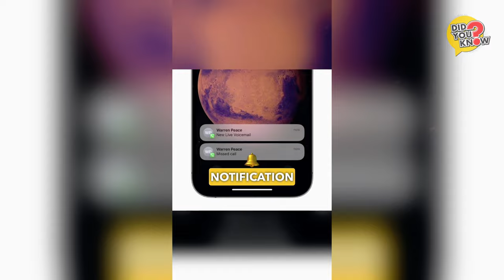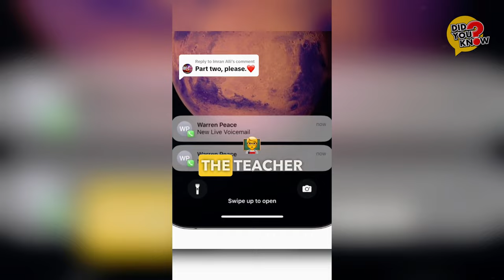11 Interested Short Story That Will Shock You!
👉 Everyone laughed at her for looking like a zombie, but two years later they regretted it!

👉 This 12 year old girl was missing for 19 years after jumping out of a plane!